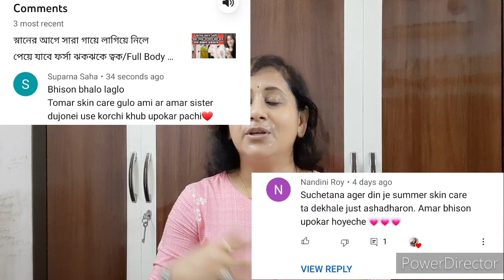ঘুমানোর আগে ফর্সা হওয়ার এই সিরাম লাগালে ত্বকের বয়স কমে রঙ ফর্সা হবে।Glass skin in7Days।Fair Glowing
রাতে ঘুমানোর আগে চুপি চুপি এই উপায়টি করো বয়স 10 বছর কমে যাবে ত্বক কাঁচের মত স্বচ্ছ টানটান মসৃণ ফর্সা হবে

শিব পূজা বিধি,শিব পূজা নিয়ম,শিব পূজার মন্ত্র,শিব পূজা কিভাবে করতে হয়,শিব পূজা পদ্ধতি,শিব পূজা মন্ত্র পাঠ, সোমবারের পূজা বিধি,সোমবারের পূজার নিয়ম,

Bengali blogger, Bengali vlogger, daily routine,

Indian mom early morning routine, indian housewife early morning routine, indian bengali mom early morning routine, bengali mom busy early morning routine, suchetana vlog, suchetanas passion, indian vlogger, flying, inside, out, indian daily vlogs, bengali vlogger, bengali vlog